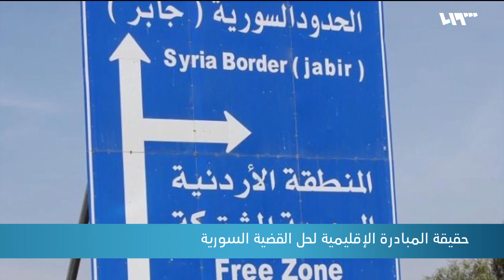حصري.. ما حقيقة المبادرة الإقليمية لحل القضية السورية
كشفت مصادر حصرية لموقع تلفزيون سوريا عن حقيقة المبادرة الإقليمية لحل القضية السورية.
تقول المصادر إنه بالفعل هناك مبادرة جادة لحل القضية لكن لا علاقة لهذه المبادرة بالزلزال الذي ضرب جنوب تركيا وشمالي سوريا، وإنما طُرحت للمرة الأولى في الاجتماع التشاوري بين تركيا ومصر في آب الفائت، التفاصيل في التقرير التالي:

تقرير: إسماعيل درويش